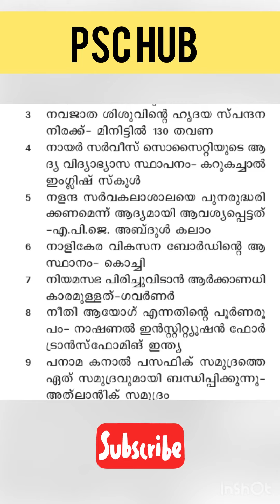Psc ബുള്ളറ്റിൽ നിന്നുള്ള ചോദ്യങ്ങൾ 📖keralapsc 📝